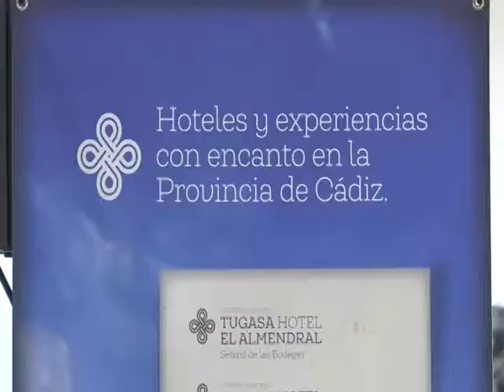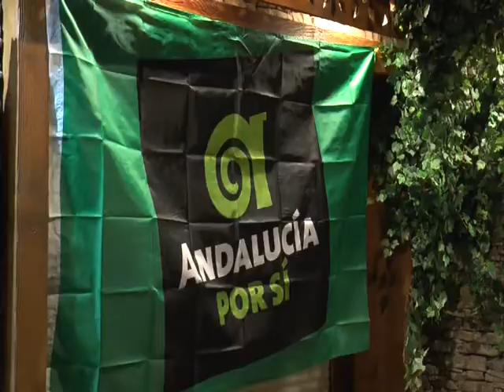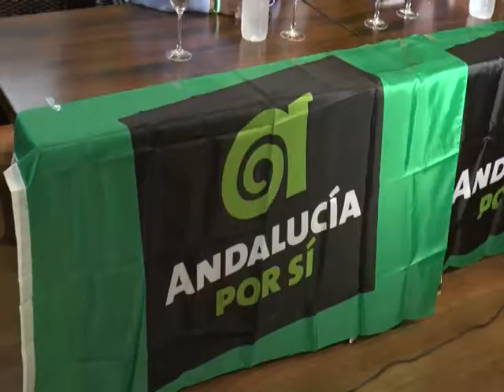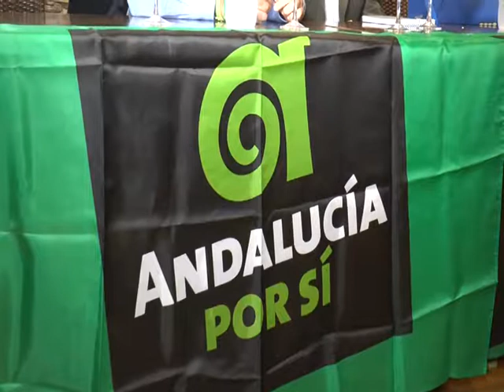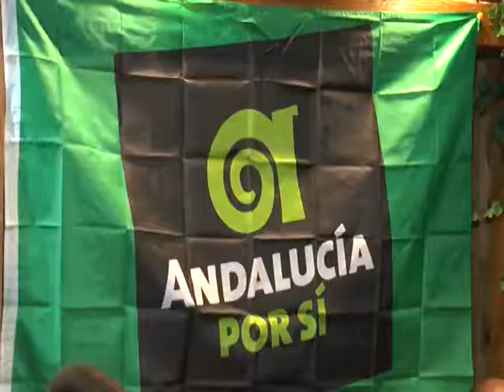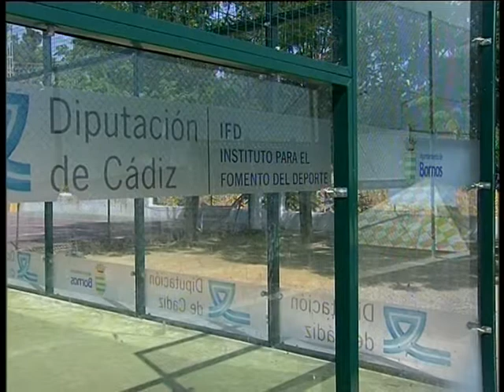NOTICIAS SIERRA DE CÁDIZ - 28/01/2019